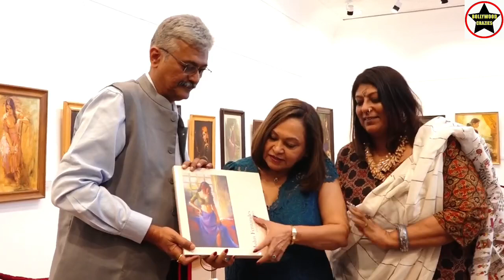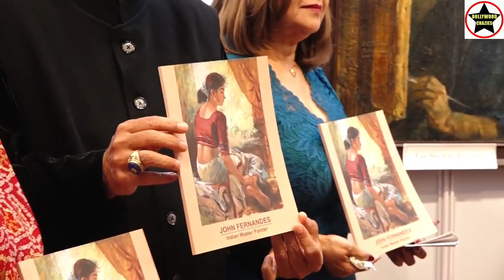Roopkumar Rathod, Rajiv Mishra, Nina Rege, Agnes Fernandes launch John Fernandes Retro